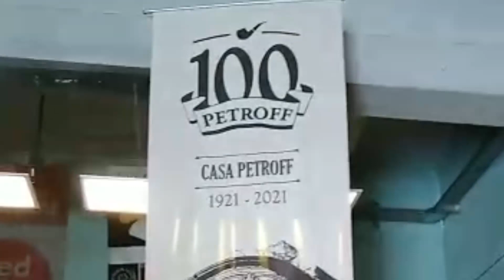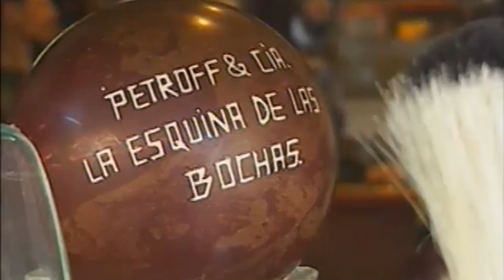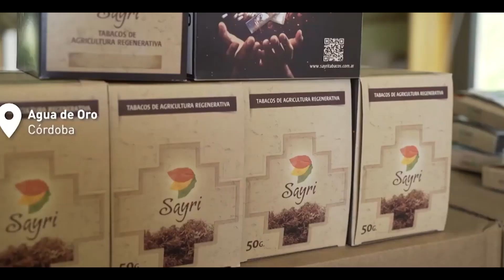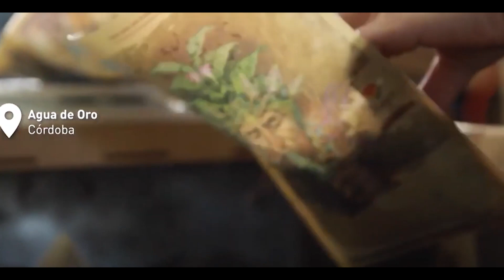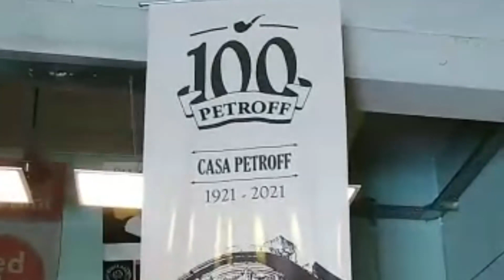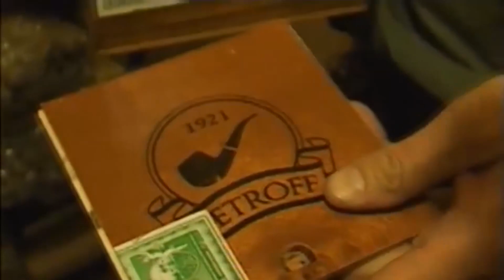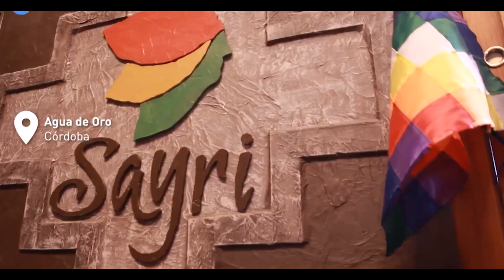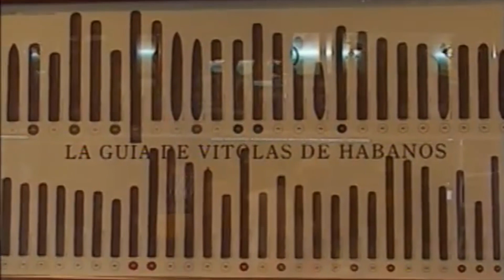Pablo Petroff EL DESCONCIERTO 2022 03 19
Pablo Petroff es uno de los dueños de Casa Petroff. nos acompañó en la Temporada 15 de El Desconcierto de Quique Pesoa. En la charla del 19 de marzo de 2022 nos contó cómo es la historia familiar y la del comercio que hoy regentea junto a sus hermanas